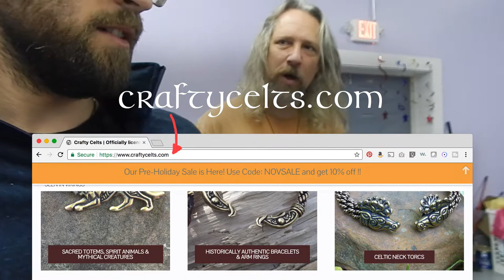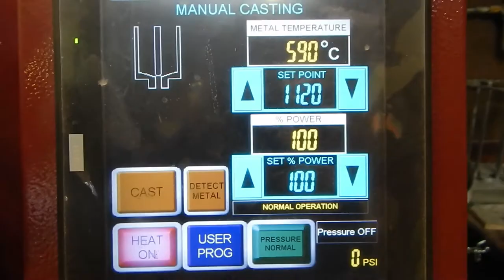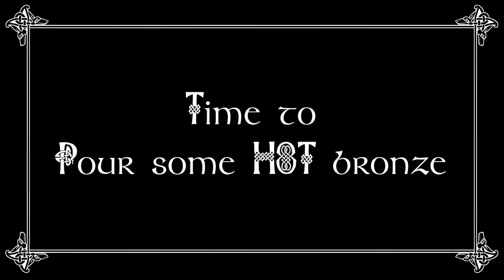CASTING BRONZE with The Crafty Celts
This week I shot out at The Crafty Celts with Danny Hansen. He makes some of the jewelry for the show Vikings on History channel. I got a tour of his shop and got to watch him cast a piece he made from one of my forgings. They will be available on his site soon.
he makes amazing arm rings and torqs and many other historically inspired pieces.

FOLLOW ON SNAPCHAT: @joshaweston

Hi! I am Josh A. Weston, I am a Forged in Fire champion from History Channel’s hit show. I make all kinds of hand forged items including, knives, swords, sculptures, bar ware and more.

My goal is to spread the love of the blacksmith craft, educate and learn new methods. As I learn new methods and make new products, I will share them with you!

Let's get hammered!